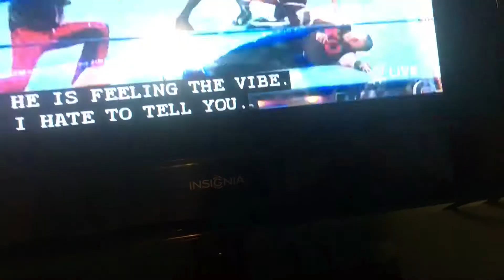WWE SmackDown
Episode 1 s1 part 6